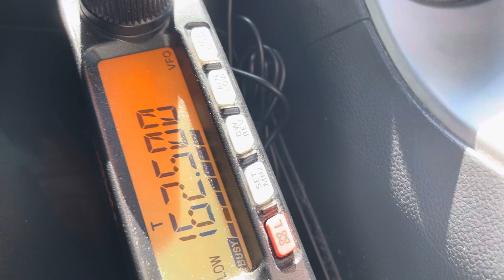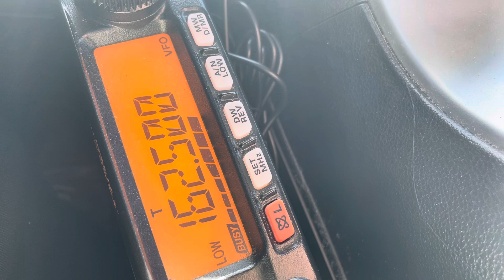New NOAA Weather Radio Transmitter KAE42 162.500 MHz Providence Forge VA New Kent VA - 21 May 2024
Approx 30 miles / 50 km from receiver location.  50km range radio.  NOAA Weather Radio NWR New transmitter on 162.500 MHz 1000 watt transmitter power.  21 May 2024.  Receiver location downtown Richmond VA.  WXK65 on 162.475 MHz is still the primary Richmond metro station.

KAE42 possible fill-in coverage site VHF band coverage range 1000w 1kW 1000 watt unknown antenna height.  Full power station.  KAE-42 WXK-65 KHB36 KHB37 KHB-36 KZZ28 Covesville, VA

Transmitter location: New Kent County, Virginia.

Controlling NWS office: AKQ KAKQ Wakefield VA Wakefield Office WFO

Transmitter station coverage map info SAME codes list